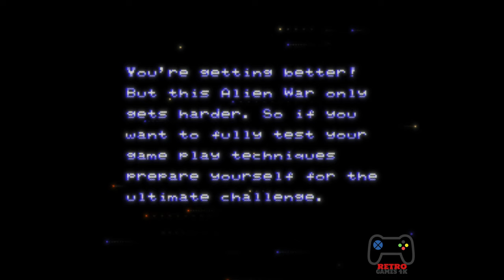(4K) Contra 3 The Alien Wars + NEW SANYO TV CRT SHADER